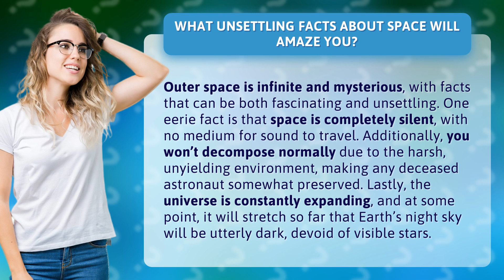What Unsettling Facts About Space Will Amaze You?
Unsettling Space Facts: Silence, Preservation, and Darkness • Unsettling Space Facts • Discover the eerie and mind-blowing facts about space that will leave you astounded. From the silence that engulfs the vastness of space to the preservation of deceased astronauts, and the eventual darkness that awaits our night sky, prepare to be amazed by the unsettling truths of the cosmos.